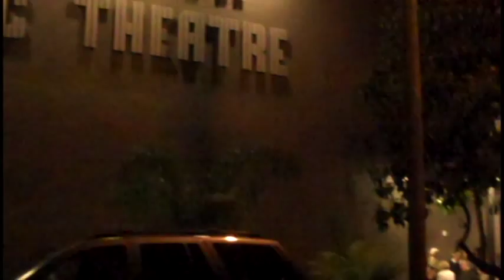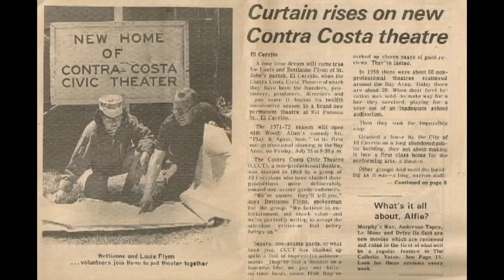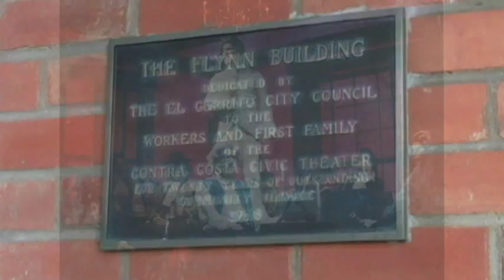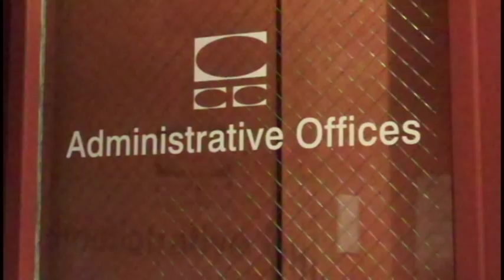A Brief History of Contra Costa Civic Theatre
produced by Ray West, in honor of our 50th Anniversary